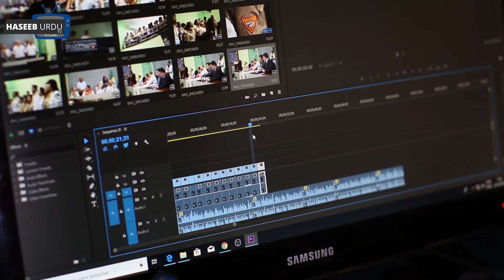Most Worst Female Enemies Of Ertugrul || Maria And Sirma Vs Ertugrul..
Assalam o Alaikum! My name is Noor Hayat
and you are watching ||haseeb urdu tv||

about this video:
Most Worst Female Enemies Of Ertugrul
Female Enemies Of Ertugrul
Maria And Sirma vs Ertugrul
Cholpan Khatun vs Ertugrul
Aslihan Khatun vs Ertugrul

All the information on this website is published in good faith and for general information purpose only. (haseeb urdu tv) does not make any warranties about the completeness, reliability and accuracy of this information. Any action you take upon the information you find on this website (haseeb urdu tv), is strictly at your own risk. (haseeb urdu tv) will not be liable for any losses and/or damages in connection with the use of our website.